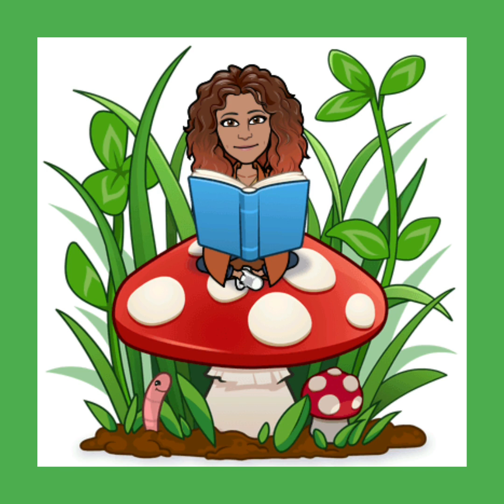LEGGE LA MAESTRA JESSICA - STORIA DI UNA LUMACA CHE SCOPRÌ L'IMPORTANZA DELLA LENTEZZA, Sepúlveda.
La maestra Jessica legge, sulle note 🎼🎶 del pianoforte🎹 del maestro Emanuele Sciarra, il secondo capitolo del libro 📗 "STORIA DI UNA LUMACA CHE  SCOPRÌ L'IMPORTANZA DELLA LENTEZZA"🐌, di Luis Sepúlveda.❤📗